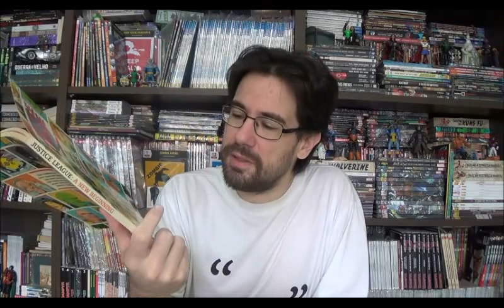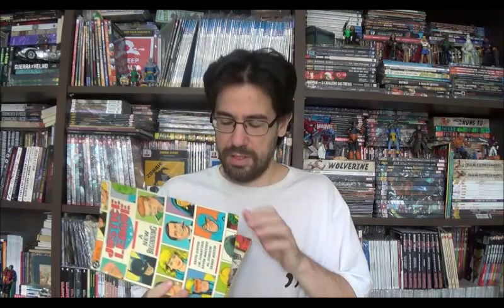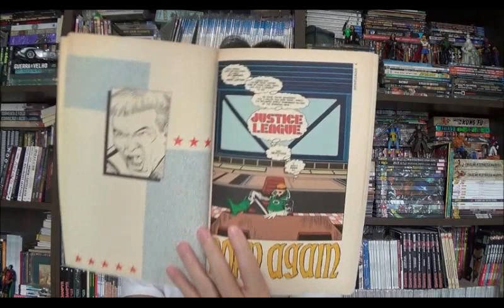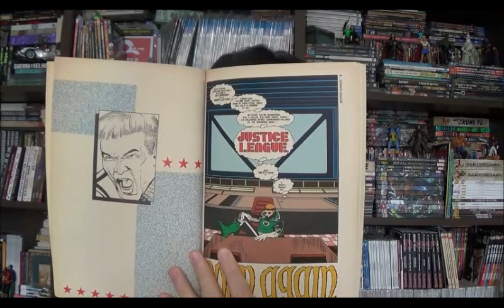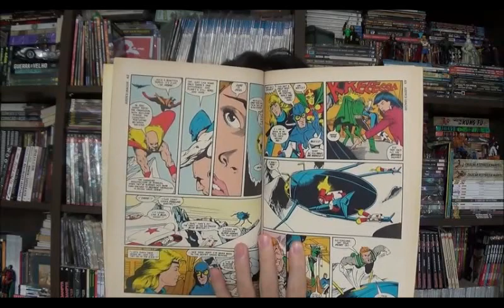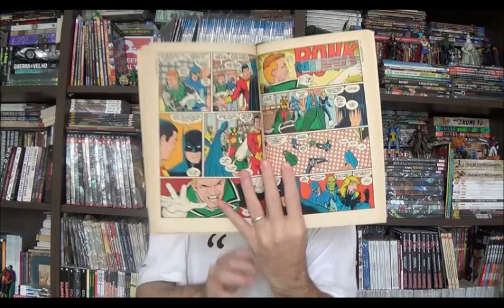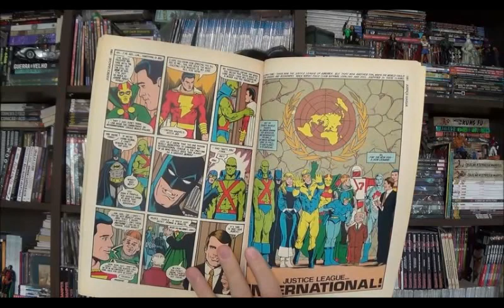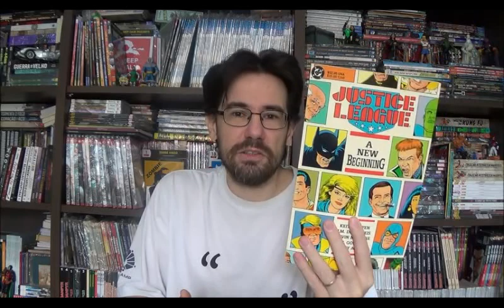Chapéu do Presto Especial - Liga da Justiça Internacional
Bem-vindos a mais um Chapéu do Presto especial, no episódio de hoje quero falar sobre o primeiro volume da Liga da Justiça pós Crise nas Infinitas Terras, um trabalho conjunto de Keith Giffen, J.M.deMatteis e Kevin Maguire, lhes apresento a Liguinha.

⚠ Link para compras na Amazon

Campinas - SP
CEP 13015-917